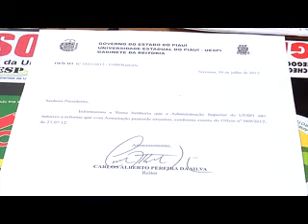Professores da UESPI não recebem aumento e podem grevar